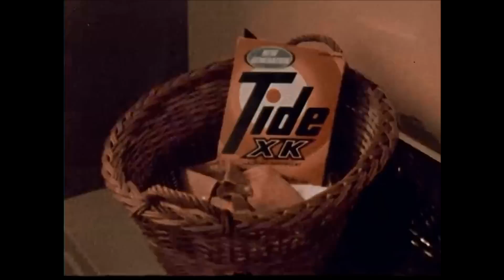Tide XK Detergent Commercial (Early '70s)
"You get a lot more clean with "New Generation' Tide."
Tide XK detergent commercial. Spot aired in the early 1970s. for 1970s pop culture fun.*